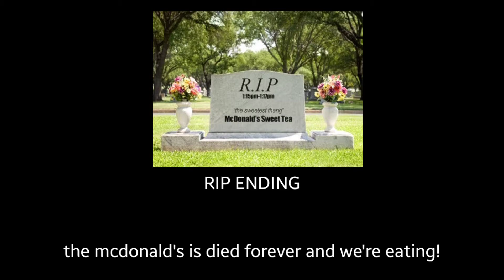McDonald's Kid All Endings